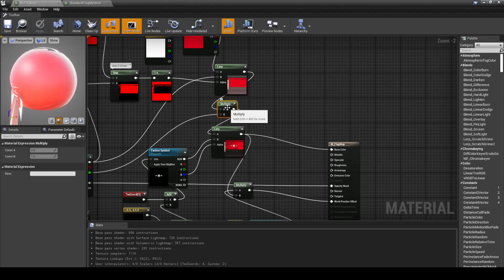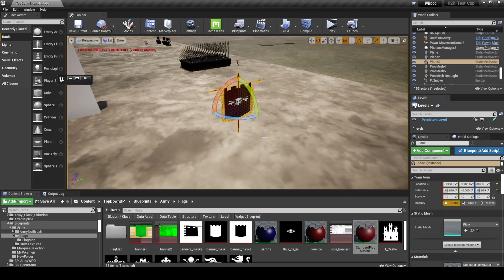Unreal Engine - Change color of texture by selecting the original color or by using a mask.